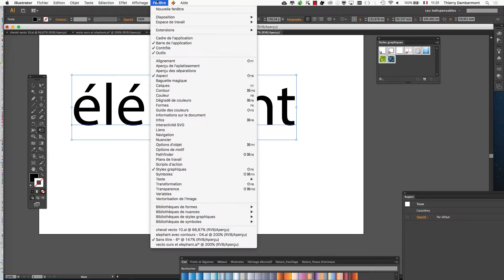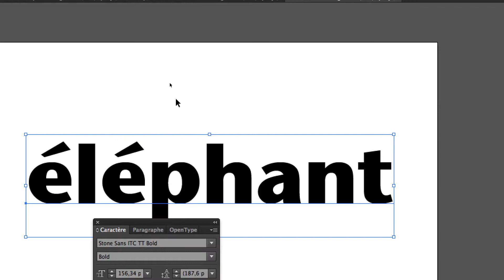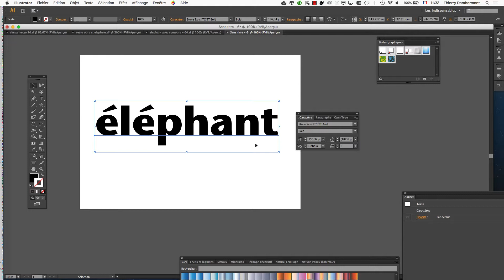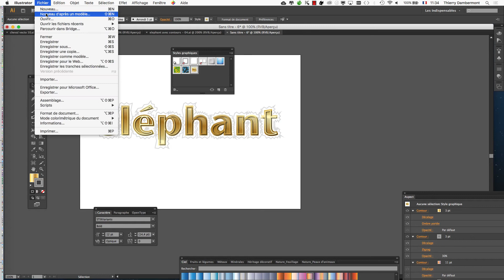part 7 SESSION 10 l'utilisation pro d'Adobe Illustrator